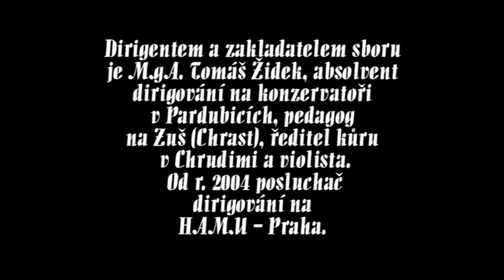Vánoční koncert sboru Salvátor - Chrudim 26. prosince 2009